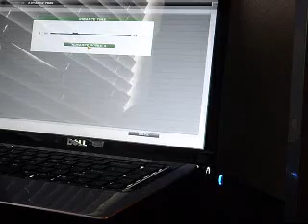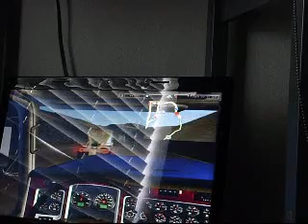18 wheels of steel American Long Haul Part 3